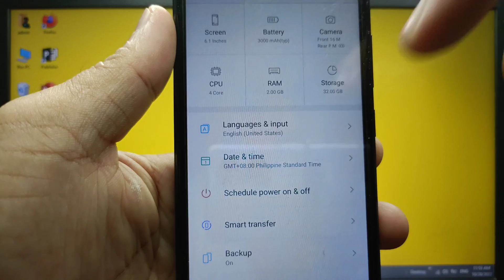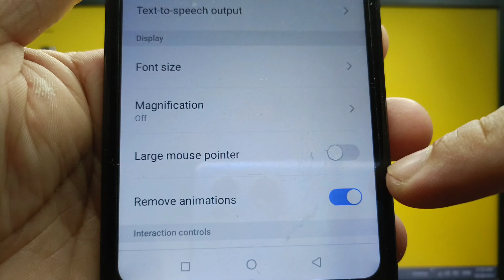How to remove animations on itel S15 | Display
Do you want to remove animations on itel S15 mobile phone.

Thanks...